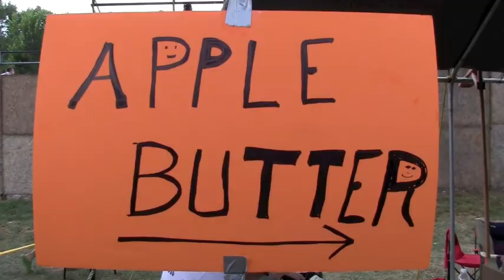Heritage Festival Weekend (Part 2)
36th annual Heritage Festival in Lanesville, IN, September 9,10, and 11 2011. Musicians/Performers in order of appearance: Gwen and John Noftsger with Ohio River Minstrels, Corydon Dulcimer Society, Dorton Family Band, Rodger Coombs, and dance group Sparklers and Spurs.

Companion video "Monarchs at Heritage Festival"

Heritage Festival Weekend (Part 1)